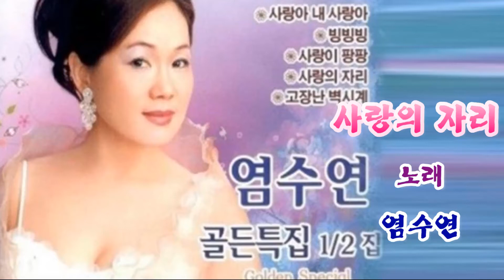염수연~-사랑의자리 ( 금영.2282 태진.937 )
금영.2282
태진.937
작사.최동일
작곡.박성훈